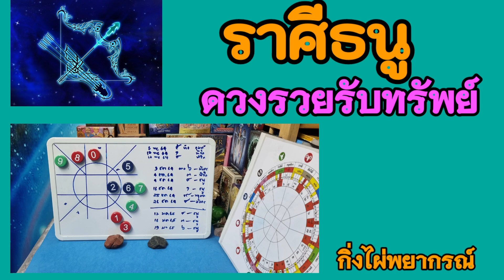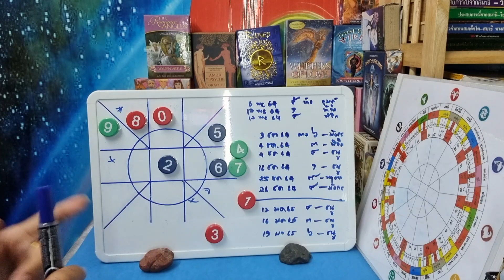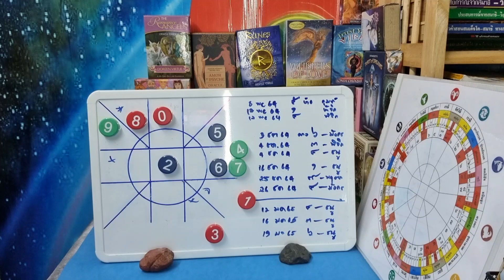ราศีธนู♐💰💰 ดวงรวยรับทรัพย์ | กิ่งไผ่พยากรณ์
ผู้ที่เกิดราศีธนู : ตั้งแต่ 16 ธันวาคม - 14 มกราคม
ผู้ที่เกิดราศีมังกร : ตั้งแต่ 15 มกราคม - 12 กุมภาพันธ์
ผู้ที่เกิดราศีกุมภ์ : ตั้งแต่ 13 กุมภาพันธ์ - 14 มีนาคม
ผู้ที่เกิดราศีมีน : ตั้งแต่ 15 มีนาคม - 12 เมษายน
ผู้ที่เกิดราศีเมษ : ตั้งแต่ 13 เมษายน - 14 พฤษภาคม
ผู้ที่เกิดราศีพฤษก : ตั้งแต่ 15 พฤษภาคม - 14 มิถุนายน
ผู้ที่เกิดราศีเมถุน : ตั้งแต่ 15 มิถุนายน - 14 กรกฎาคม
ผู้ที่เกิดราศีกรกฎ : ตั้งแต่ 15 กรกฎาคม - 15 สิงหาคม
ผู้ที่เกิดราศีสิงห์ : ตั้งแต่ 16 สิงหาคม - 16 กันยายน
ผู้ที่เกิดราศีกันย์ : ตั้งแต่ 17 กันยายน - 16 ตุลาคม
ผู้ที่เกิดราศีตุลย์ : ตั้งแต่ 17 ตุลาคม - 15 พฤศจิกายน
ผู้ที่เกิดราศีพิจิก : ตั้งแต่ 16 พฤศจิกายน - 15 ธันวาคม